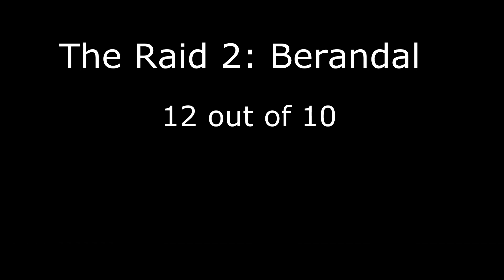The Raid 2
So I watched The Raid 2 recently... Yeah. Then while I was watching this particuar video, something was said, and my mind went down this train of thought. Hopefully this comes out well.

xxx